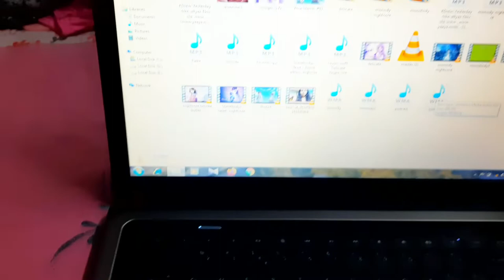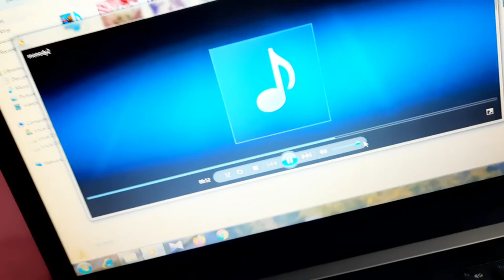Update of Vault Condenser Microphone UCM FX after using it for 10 days..